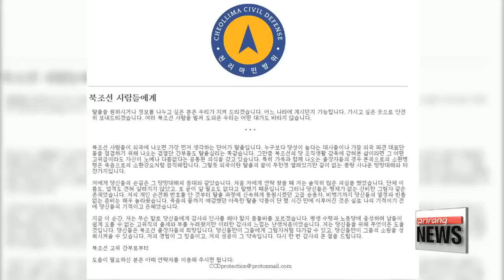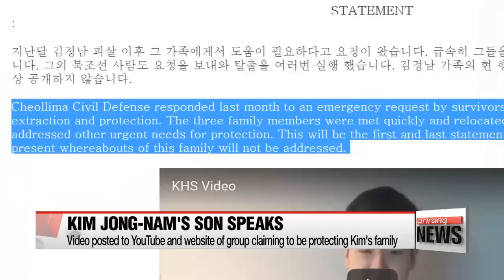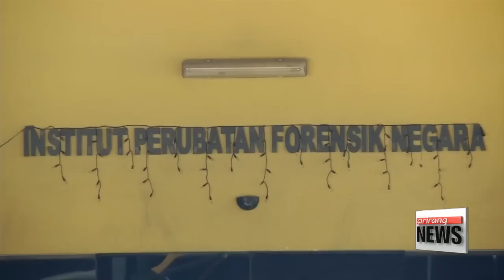Kim Jong-nam's son says his father was murdered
김한솔 주장 인물, 유튜브 등장…"아버지 살해됐다"

  More proof that Kim Jong-nam, the half brother of Korea Korea's leader was murdered.
A video of his son claiming his father was murdered... was posted online.
Hwang Hojun takes a closer look.
A YouTube video emerged on Tuesday featuring a man claiming to be the son of Kim Jong-nam, the half brother of North Korean leader Kim Jong-un.

   "My name is Kim Han Sol, from North Korea, part of the Kim family."

Korea's National Intelligence Service says it has confirmed the man is Kim Jong-nam's son.
  In the video, titled "KHS Video," the man displays his passport to prove his identity, but most of it is blacked out.
He then claims his father was murdered, dismissing North Korea's claims to the contrary.

   "My father has been killed a few days ago. I'm currently with my mother and my sister. We are very grateful to..."

...and the audio cuts off.
  The 40-second-long video was uploaded onto the YouTube page of a group called Cheollima Civil Defense, which also uploaded it to its website.
The group claims that it will help and protect anyone who wishes to flee from North Korea and says that it has already done so for many people without seeking any rewards.
  The group posted a statement along with the video that says the group is protecting members of Kim's family upon their request,... adding that   "the present whereabouts of this family will not be addressed."
It also said this is its first and last statement on the matter.
  The group also thanked countries that it claimed helped it provide protection for Kim's family, including the Netherlands, China, the U.S. and an unnamed fourth country.
The group also singled out Netherlands ambassador to South Korea for his involvement and humanitarian response.

  Kim Jong-nam was killed at Kuala Lumpur International Airport last month by two suspects carrying the deadly nerve agent VX.
North Korea has repeatedly disparaged the investigation, accusing Malaysia of colluding with its enemies.
It also wants the Malaysian government to hand over Kim Jong-nam's body, but Malaysia rejected the request, insisting that it can only be claimed by the person's
his next-of-kin.